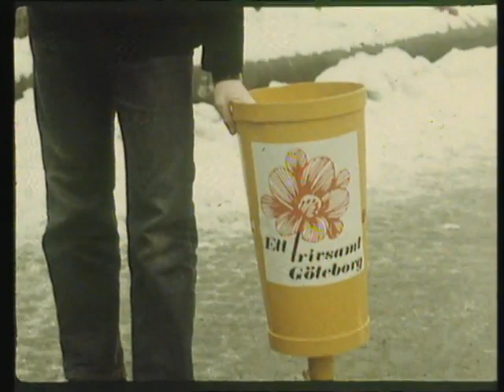Ett trivsamt Göteborg – två män(1969) Två Göteborgare diskuterar var man ska slänga skräp i staden.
Ett trivsamt Göteborg – två män(1969)

Två Göteborgare diskuterar var man ska slänga skräp i staden.

KategoriReklamfilm,Geografiska platser

OrtGöteborg

Längd1 minuter

Språksvenska

ProduktionslandSverige

UtgångsmaterialDigiBeta (PAL), normalbild (1,37:1), mono, färg

ArkivKungliga biblioteket